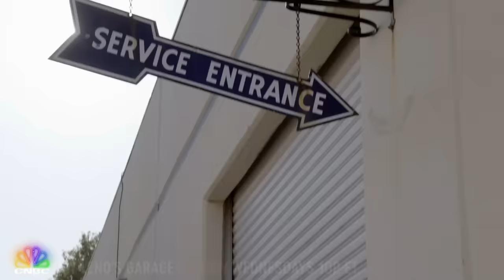Ashton Kutcher’s Dream Cars | Jay Leno’s Garage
Tune in to Jay Leno's Garage Wednesdays at 10P ET on CNBC!

About CNBC Prime: By night, CNBC Prime is an entertainment network with a programming slate that is an extension of CNBC’s distinct brand.  The entertainment focused block in primetime includes programs such as Shark Tank, The Profit, Jay Leno’s Garage, American Greed and Secret Lives of the Super Rich.